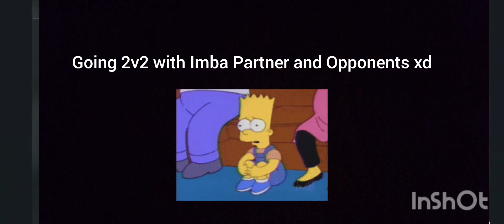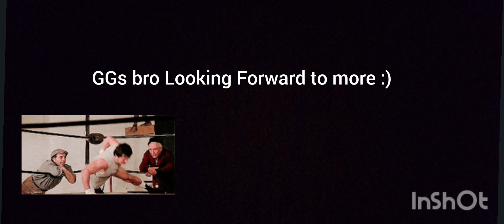Art of War 3 II 2v2 Battle With Emirhan_RSS II Resistance Wiped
Fun Art of War 3 2v2 Battle With Emirhan..enjoy :)